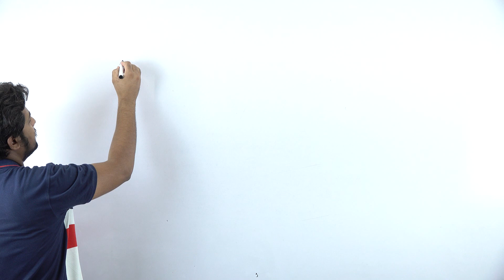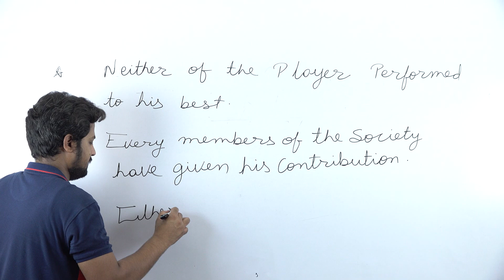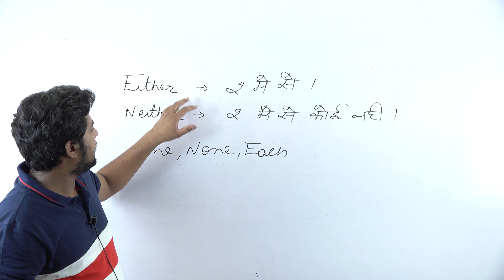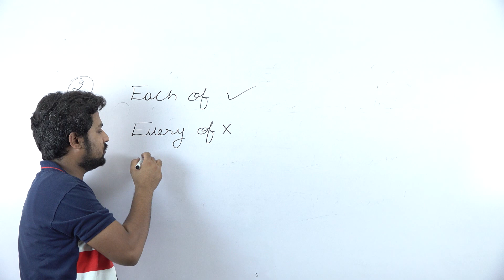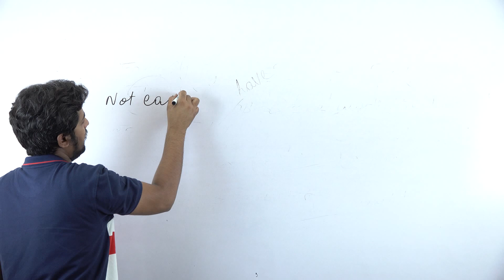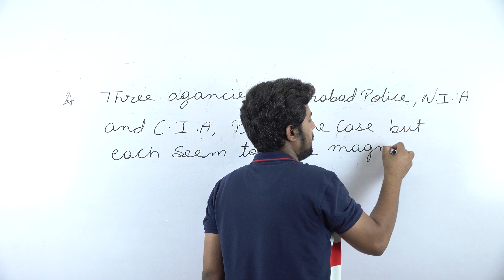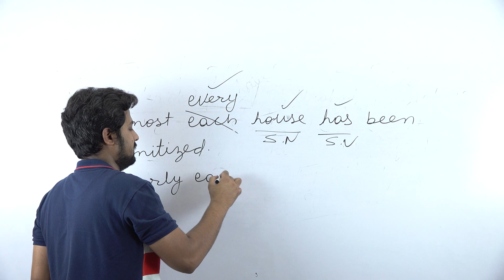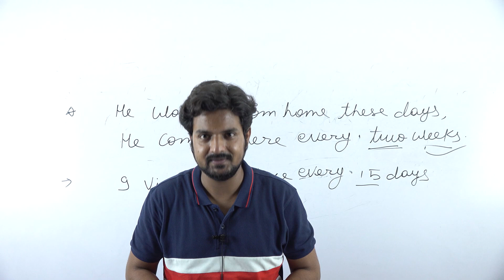Subject Verb agreement (Part-5)distributive adjective by-Kishan Singh Rathore Sir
English is the International language hence everyone needs to know better English. For being perfect in this language you need to know the certain rules about subject and verb agreement as how they are used together.
In this part we are going to learn distributive adjective and the rules related to subject verb agreement and the difference between each and every.
( अंग्रेजी अंतर्राष्ट्रीय भाषा है इसलिए सभी को बेहतर अंग्रेजी जानने की जरूरत है। इस भाषा में परिपूर्ण होने के लिए आपको विषय और क्रिया समझौते के बारे में कुछ नियमों को जानने की आवश्यकता है क्योंकि वे एक साथ कैसे उपयोग किए जाते हैं।
इस भाग में हम वितरण विशेषण और विषय क्रिया समझौते से संबंधित नियमों और प्रत्येक के बीच के अंतर को जानने जा रहे हैं।